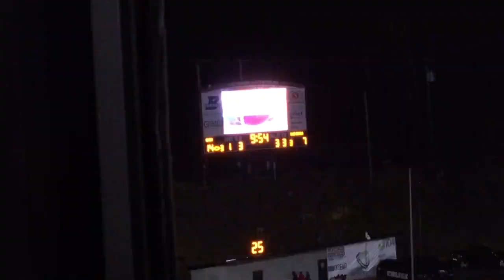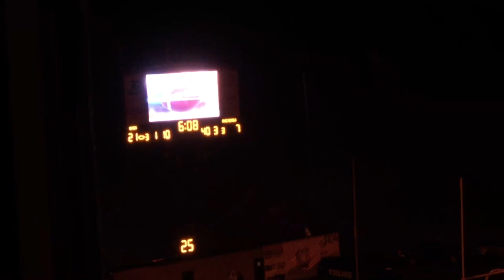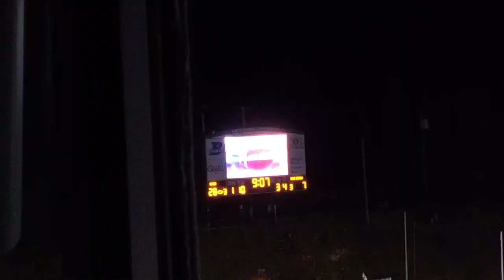Graham 28 Gate City 7 11- 17 -23